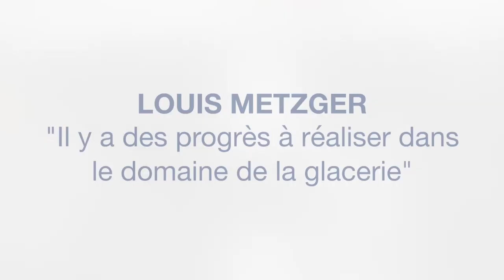LOUIS METZGER, LA CREME DE LA GLACERIE PARISIENNE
A la tête de la boutique Crème à Vincennes qu’il lance deux ans à peine après l’obtention au CEPROC d’un CAP pâtissier en 2017, Louis Metzger, 41 ans, a pour ambition de bousculer le marché de la glacerie artisanale parisienne.
Après une dizaine d’années dans le marketing, l’ancien diplômé de Sciences Po Bordeaux a troqué sa veste de communicant contre celle d’artisan glacier avec conviction, proposant des produits réalisés à base de fruits de saison et de lait de ferme francilien, totalement dénués de conservateurs et de colorants. Une offre agrémentée de tartes aux fruits, de babas, de kouglofs et de viennoiseries élaborés selon les mêmes principes.
Dans cette interview, le chef d’entreprise revient sur sa formation au CEPROC, son goût immodéré pour la glace, ses nouvelles fonctions de chef d’entreprise et son attachement à l’apprentissage.